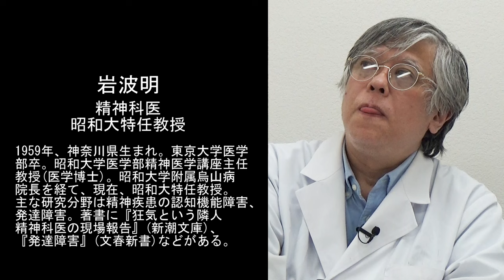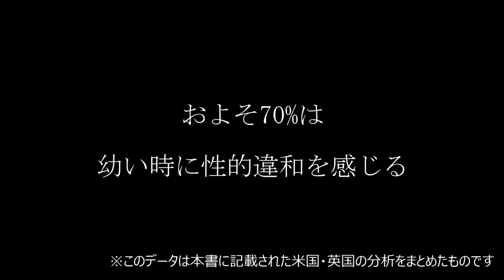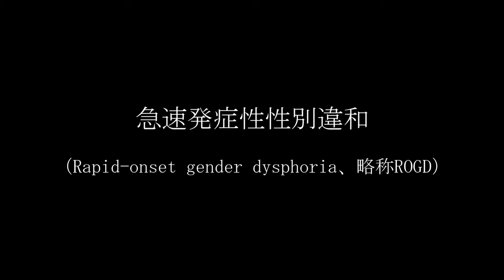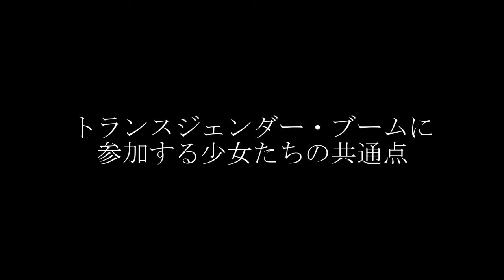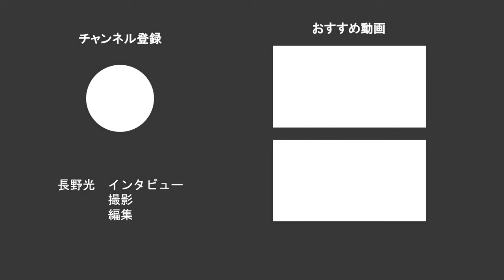【岩波明にきく】トランスジェンダーになる少女がなぜ欧米で急増しているのか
「トランスジェンダー当事者に対する差別を扇動する」として、米ジャーナリスト、アビゲイル・シュライアー氏のノンフィクション本の日本語訳を扱う書店に、放火を予告する強迫メールが、3月末に書籍の版元である産経新聞出版や、複数の書店に届いた。

この書籍は『あの子もトランスジェンダーになった SNSで伝染する性転換ブームの悲劇』というタイトルで今年1月に発売される予定だったが、強い批判を受けて版元のKADOKAWAが発売を見合わせ、販売の権利を引き継いだ産経新聞出版から4月3日に『トランスジェンダーになりたい少女たち　SNS・学校・医療が煽る流行の悲劇』のタイトルで発売された。現在もこの本を店頭に並べることを躊躇う書店は少なくない。

トランスジェンダーを不当に差別する、根拠のないことが本当に書かれているのだろうか。この本の監訳を担当した精神科医で昭和大学特任教授の岩波明氏に聞いた。（聞き手：長野光、ビデオジャーナリスト）

このインタビューのダイジェスト記事が、オンライン・メディアJBpressにて公開されています。